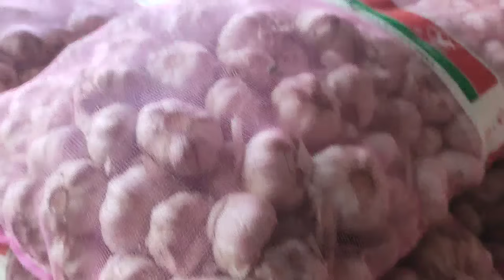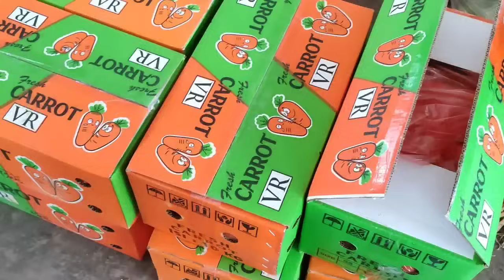HARGA SAYURAN DANCABE PASAR INDUK PARE KEDIRI JATIM